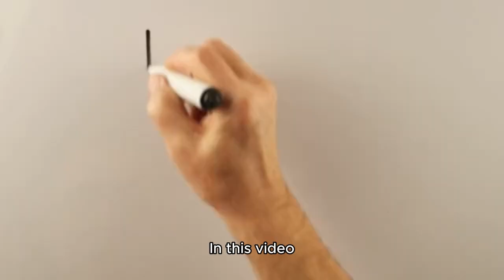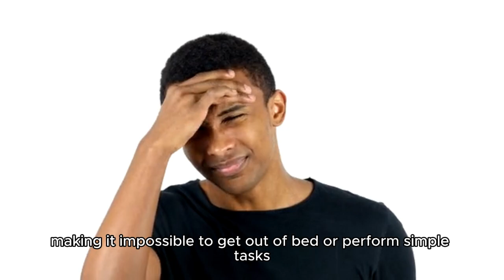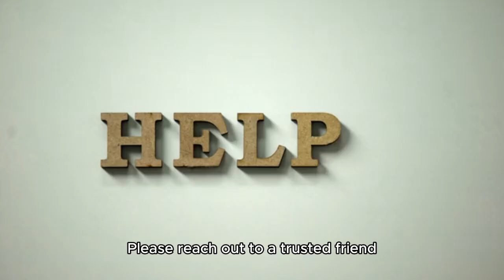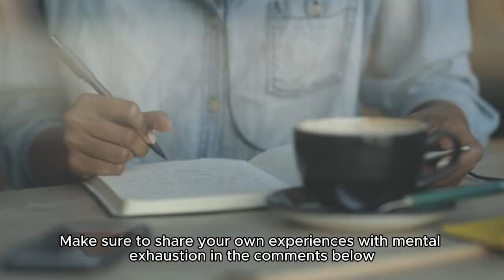"10 Hidden Signs of Mental Exhaustion Hurting You!"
Are you secretly suffering from mental exhaustion without even realizing it? 😨 Constant stress, burnout, and emotional fatigue might be silently hurting your life. In this video, we reveal the 10 hidden signs of mental exhaustion that you absolutely cannot afford to ignore. Knowing these warning signs could help you take action before it's too late!

Whether you’re feeling overwhelmed, anxious, or simply drained, it’s crucial to recognize these symptoms. Don’t let stress take control of your life. This video will help you identify if you're experiencing mental exhaustion and provide helpful tips to restore your mental health.

🔍 What You'll Learn:
The 10 hidden signs of mental exhaustion and emotional burnout
How stress manifests in both the mind and body
Key symptoms of chronic fatigue and how to recover
Simple self-care strategies to regain your energy and focus
Mental health tips for dealing with daily stressors

💥 Timestamps: 00:00 - Introduction to Mental Exhaustion
01:30 - Sign #1: Persistent Fatigue
03:00 - Sign #2: Emotional Detachment
04:20 - Sign #3: Difficulty Focusing
05:30 - Sign #4: Frequent Irritability
06:45 - Sign #5: Headaches and Other Physical Symptoms
08:00 - Sign #6: Lack of Motivation
09:10 - Sign #7: Overwhelmed by Small Tasks
10:30 - Sign #8: Sleep Issues and Insomnia
12:00 - Sign #9: Cynical or Negative Thinking
13:30 - Sign #10: Emotional Breakdowns

✨ Related Content for Your Mental Health Journey:
5 Simple Ways to Prevent Burnout
How to Boost Your Mental Resilience
Effective Stress-Relief Techniques You Can Start Today

🔔 Don’t Miss This:
If you’ve experienced any of these signs, don’t wait!